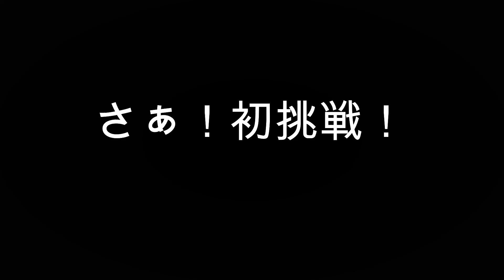【簡単レシピ】ドライフルーツの羊羹を作ってみた。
何となく眺めていたテレビに突然現れたドライフルーツを合わせた羊羹。見た瞬間、その美しいビジュアルに心奪われて・・・。
まずは、そのカッコいいビジュアルを真似てみました。